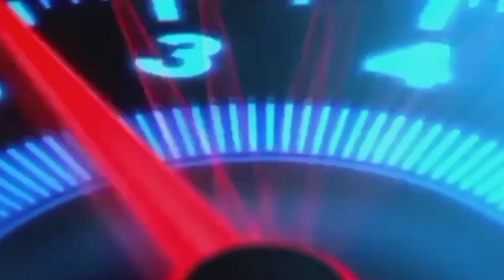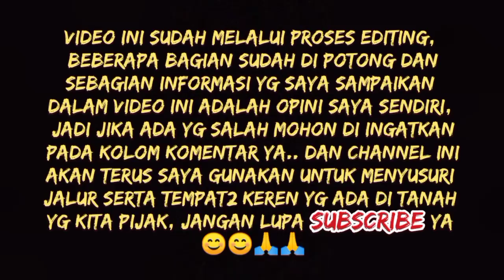Mengapa Jalur ini begitu rawan BEG4L?? menyusuri jalan raya Lumajang - Jember yang konon rawan beg4L